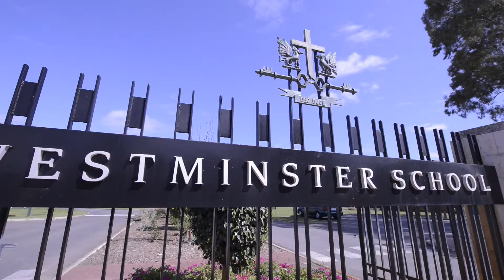AIBT华师大实习生纪录2015